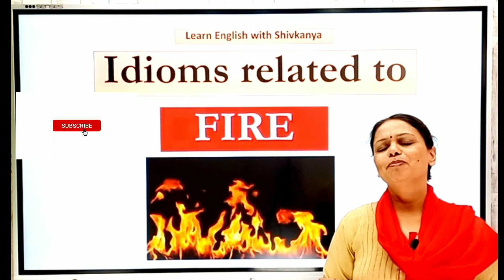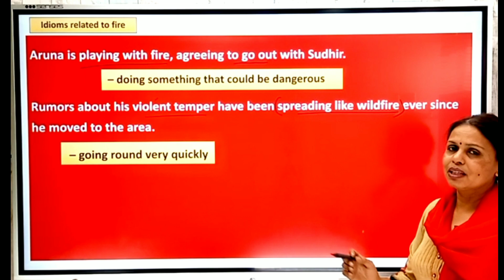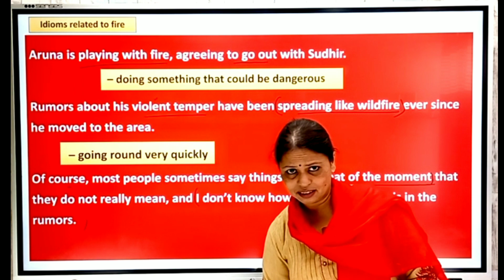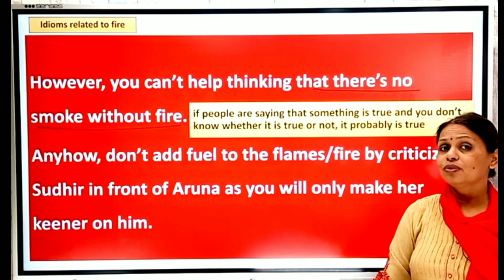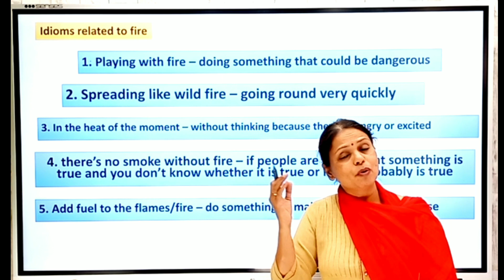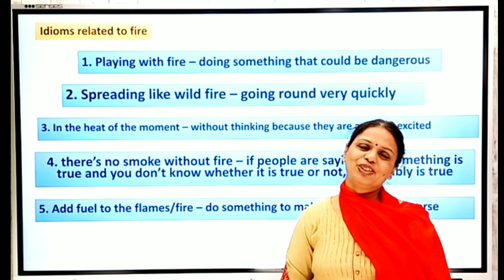[in Hindi] fire related idioms/idioms related to fire/Aruna aur Sudhir ki kahani me aag/fire idioms.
Hello!
In this video, you will learn some idioms related to fire.

Time stamps
0:00 intro
0:31 play with fire
1:05 spread like wildfire
1:44 in the heat of the moment
2:34 no smoke without fire
3:15 add fuel to flames/fire
4:22 recap
4:39 your turn
4:57 extro

And then try make your own sentences using the idioms.
He made my ears burn.
Playing with fire.
Don't burn your bridges.
Burn a hole in your pocket.
I have money to burn.
He has a short fuse.
Add fuel to the fire.
Jump out of the frying pan and into fire.
What is the idiom of fire?
What are the 10 idioms?
Is catch fire an idiom?
Where is the fire phrase?
keep the fire burning idiom meaning
phrases related to fire
words and phrases related to fire
fire proverbs with meanings
catchy fire phrases
start a fire idiom
burning idioms
bonfire idioms